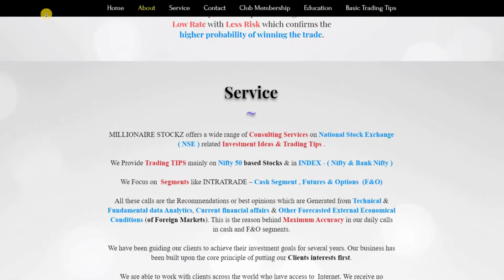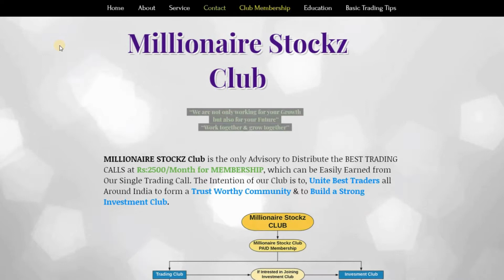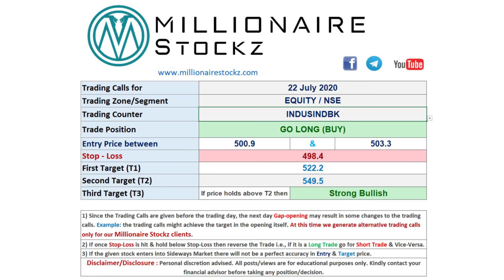Best intraday trading stocks for 22 July 2020 | Free Jackpot + HNI Trading Tips | Millionaire Stockz